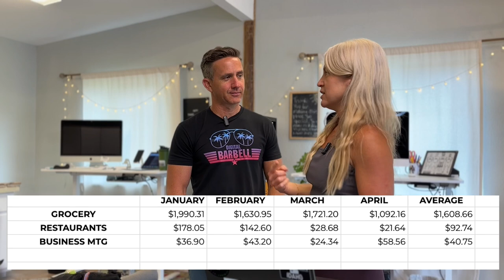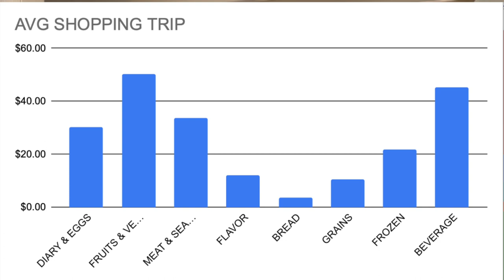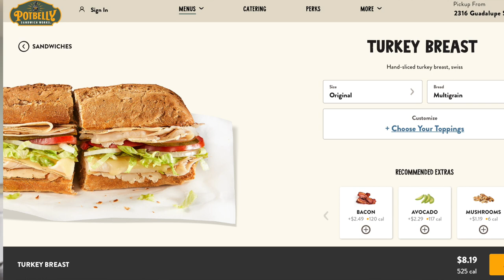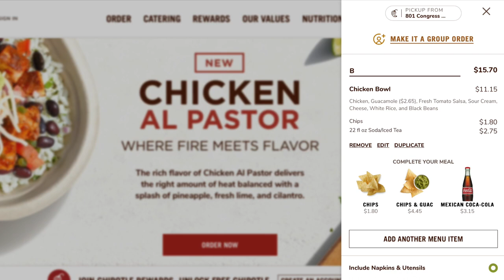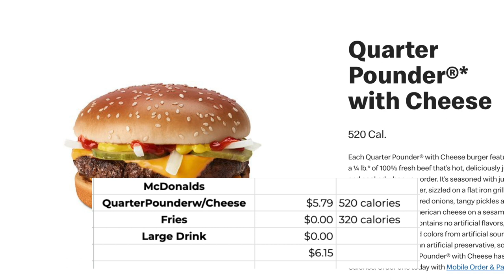How much it costs to eat healthy at home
88 cents a day for breakfast!?!  five dollar for lunch and dinner?!?  Compared to what you pay at restaurants and even picking up fast food you can save a ton of money and calories if you learn to prepare most of your meals at home with whole ingredients and save your hard earned cash (and calories) and hit the restaurants for the moments that matter. We combed through our grocery bills and priced out each item we buy by the meal and you won't believe what we found out!

Here at Digital Barbell We Help People Finally Look Like They Work Out

We combine the best of Strength Training, Body Building and CrossFit to get you the BEST RESULTS OF YOUR LIFE!

Training Programs + Nutrition Coaching That Works From Coaches That Care

Be sure to download all of our FREE Training Programs & Nutrition Guides

Find us on DigitalBarbell.com